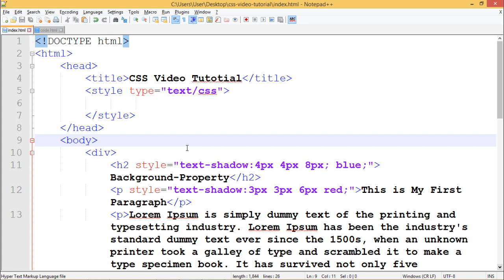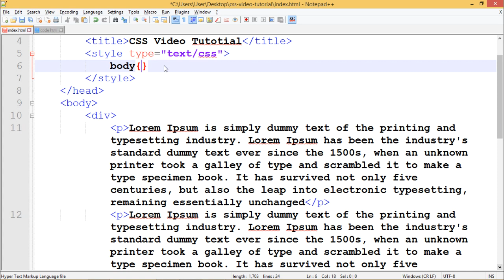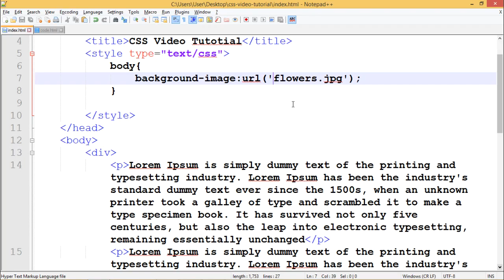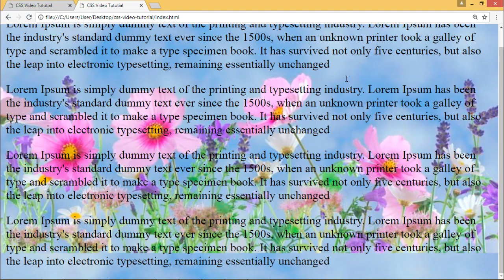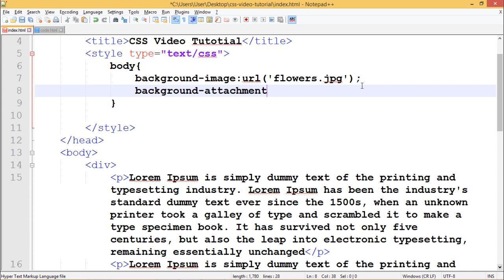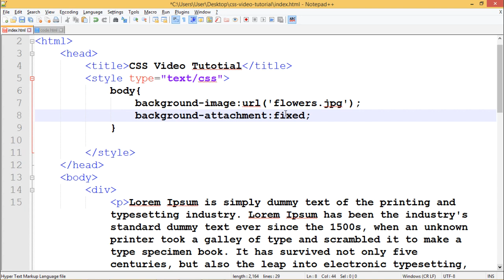CSS - Background in Hindi/Urdu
On Dear Guru